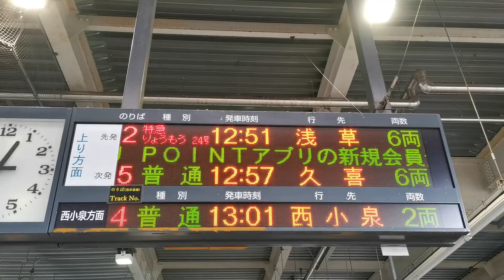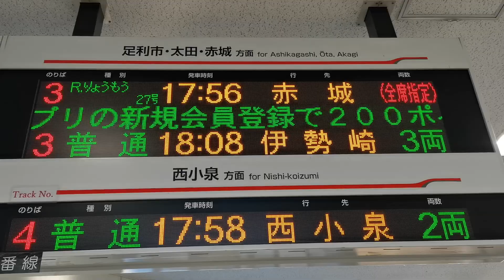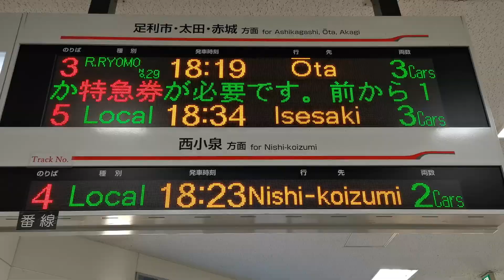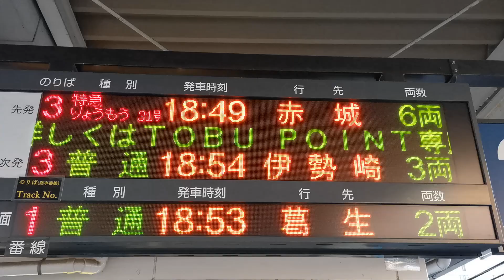【R4 6/12 館林駅】東武200系特急りょうもう同士また、東武500系特急リバティりょうもう同士の上下線交換などを撮影！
今回の動画は、館林駅のホームより、この日撮影した特急電車の発着するシーンになります。
東武200系特急りょうもう、リバイバルカラーりょうもう、東武500系特急リバティりょうもうなど！